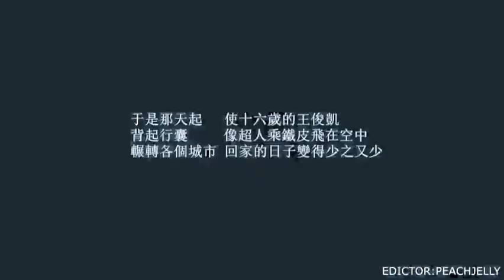【TFBOYS王俊凱】【王俊凯】你 贯穿时光的旅行者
你是贯穿时光的旅行者 是上帝给予我的恩赐

如果喜歡影片  請按右下角的喜歡
歡迎大家多多分享 讓更多海外的小螃蟹認識王俊凱
王俊凱台灣資訊站臉書/FB: